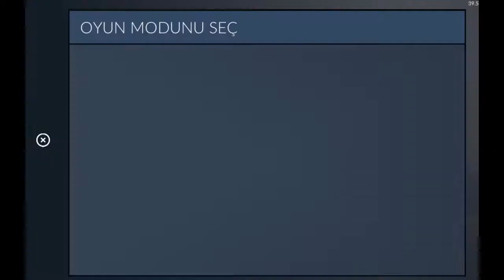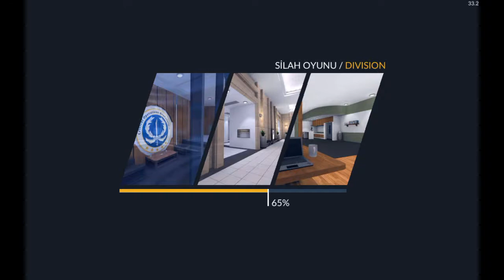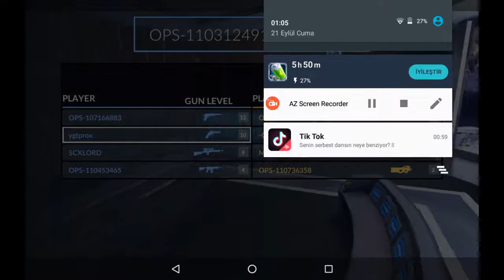Crictal ops #1 (silah oyunU) tqkım mal bak: •}